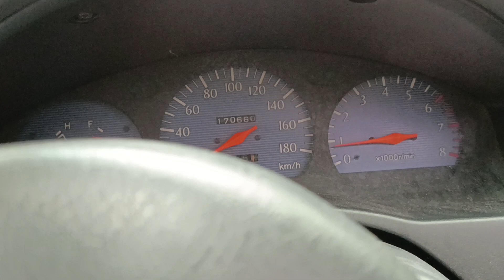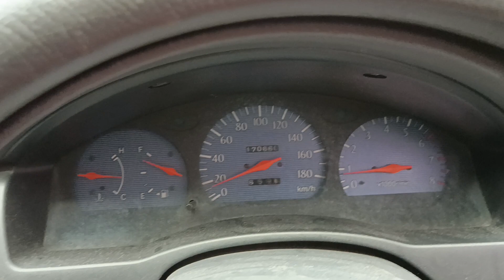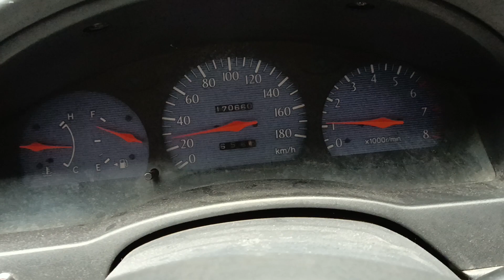Speedometer nya mabok naik turun